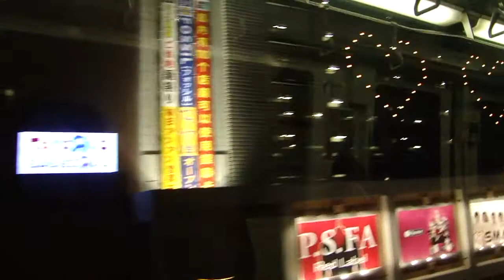新交通システム ゆりかもめ（東京都港区・江東区）